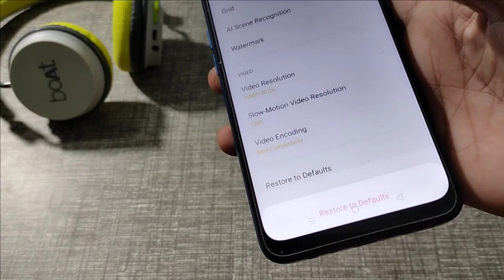OPPO A15s How to Reset camera settings, camera setting reset kaise kare 2021